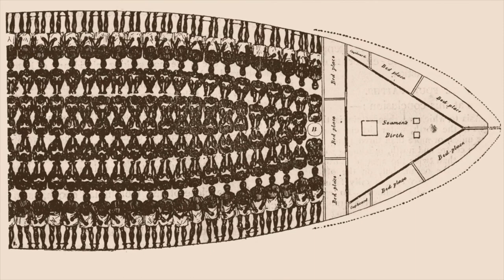STRANDING STRONG: ELIZABETH CATLETT feature film, audience feedback Sept. 2023 CHICAGO Feedback Fest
STRANDING STRONG: ELIZABETH CATLETT, 56min., USA, Documentary
Directed by Kevin J Kelley
The struggles and triumphs of Elizabeth Catlett Mexican/American artist and political activist who was a pioneer in the Black Arts movement.